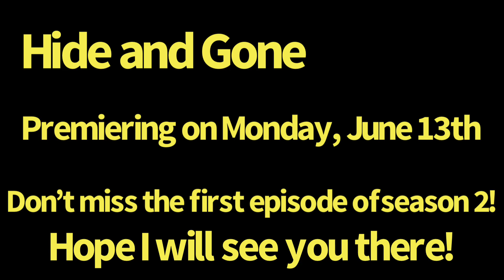Hide and Gone trailer